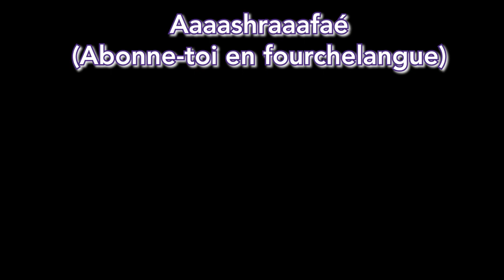[MOD] CHATEAU DE POUDLARD #6 l LA CHAMBRE DES SECRETS PART.1 [FR]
Shaaaaaaarrrraaaaaskaaaaaé

(oui maintenant il faut parler fouchelangue pour comprendre mes descriptions)

Pour obtenir 10% sur ta prochaine commande chez ElevenBricks :

                                                               ▶️  SANGO10 ◀️